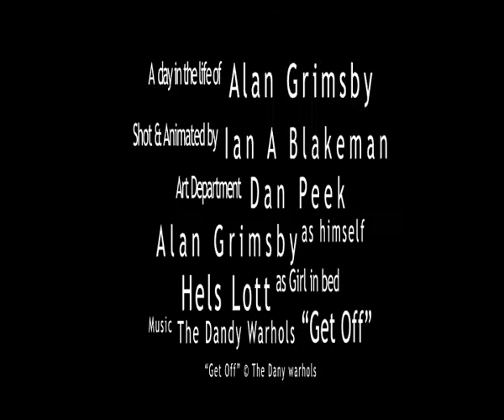A Day in the Life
as a side project to my friends movie I decided to animate my fellow actors life as he only played a bit part in the movie and he seemed to deserve more time.